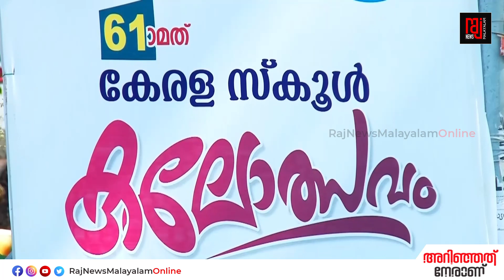കലോത്സവം കോഴിക്കോടിനെ സാംസ്കാരിക ഉത്സവമായി മാറ്റുമ്പോൾ